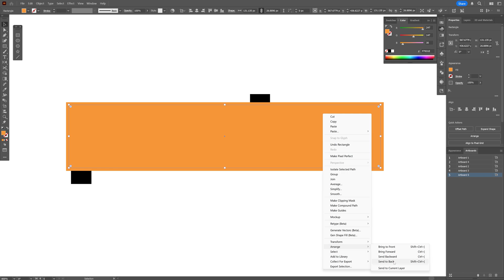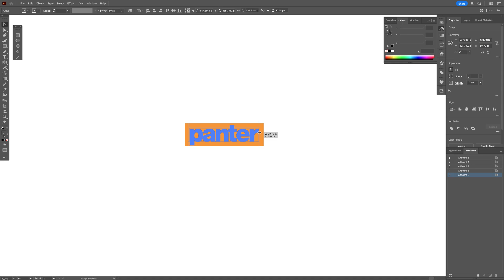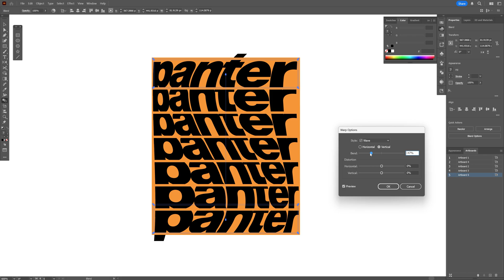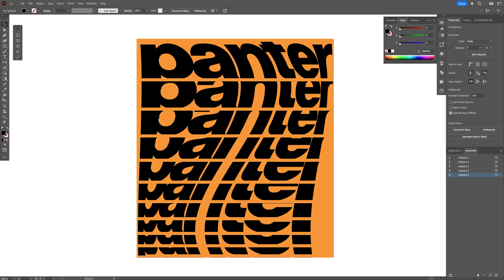How to Make Warped Text Blend in Illustrator